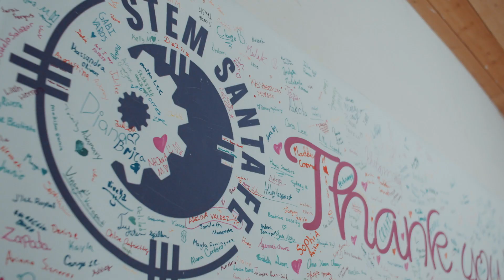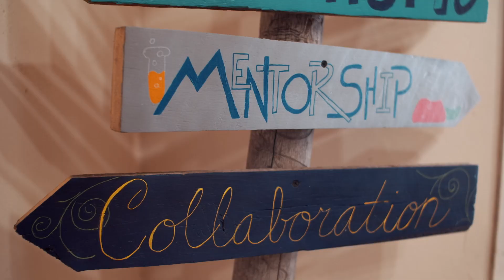NMTCWIT23 LinaGermann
Video honoring Lina Germann, CEO of STEM Santa Fe
2023 Women in Technology Award Ceremony
NM Tech Council